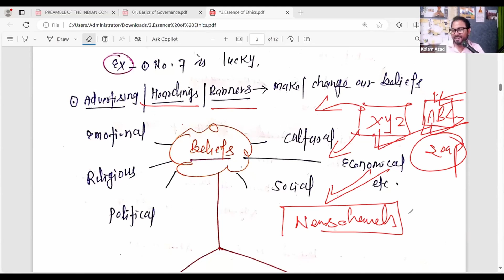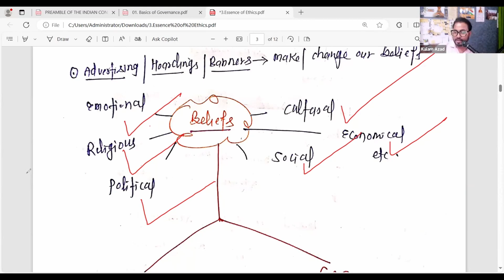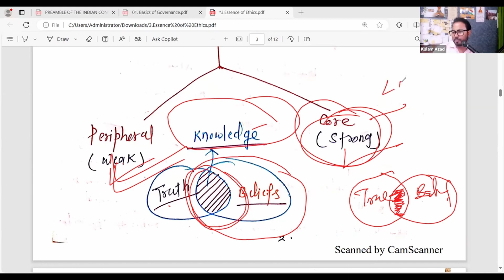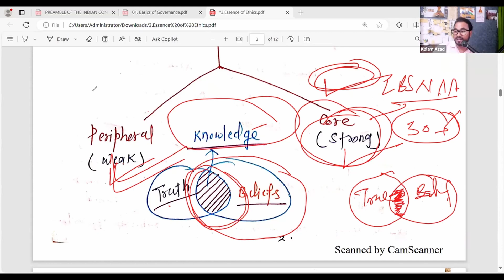What is Beliefs?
copyright  @Selection_IAS ​